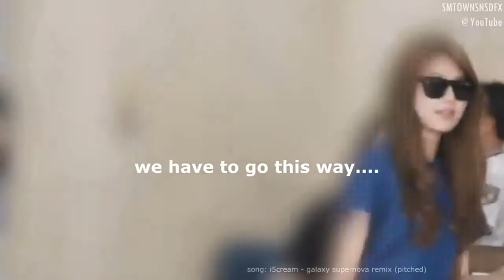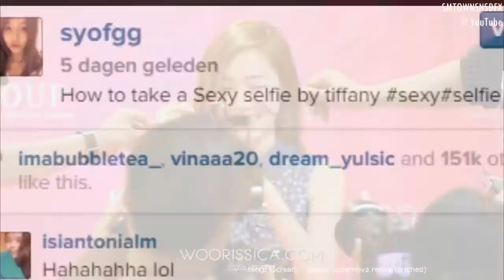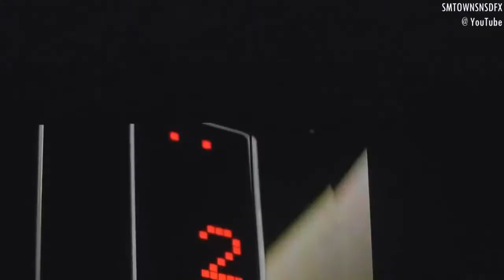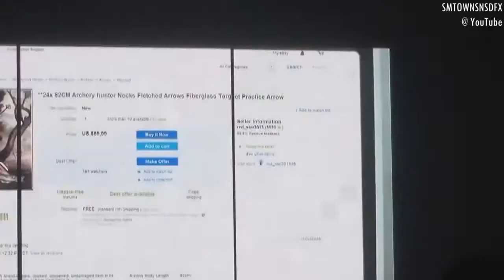Dorky and Funny SNSD Part 8